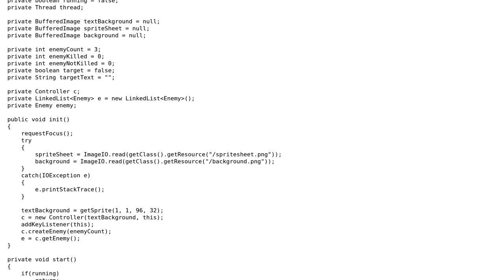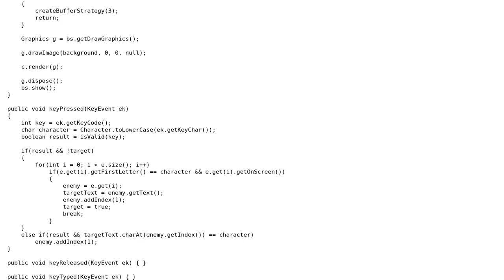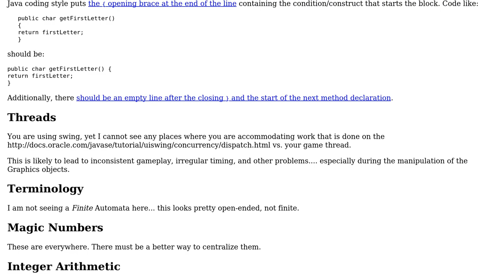Code Review: Finite Automaton for a Typing Game